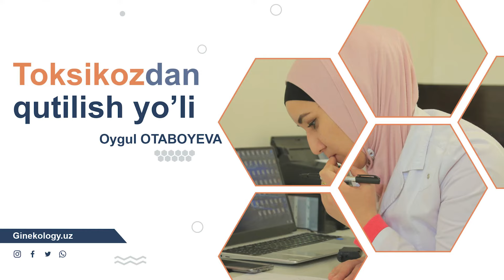Toksikozdan qutilish yo'li